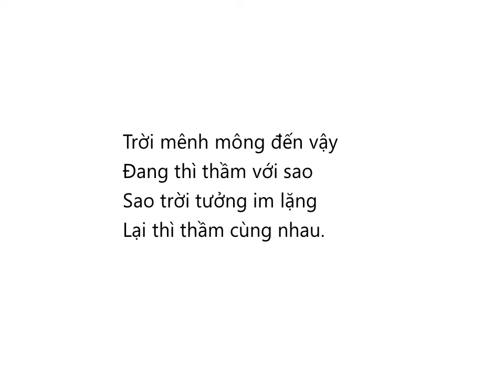Bài thơ: THÌ THẦM (Phùng Ngọc Hùng)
THÌ THẦM (Phùng Ngọc Hùng)
                             Gió thì thầm với lá

                               Lá thì thầm cùng cây

                              Và hoa và ong bướm

                               Thì thầm điều chi đây

                              Trời mênh mông đến vậy

                              Đang thì thầm với sao

                             Sao trời tưởng im lặng

                              Lại thì thầm cùng nhau